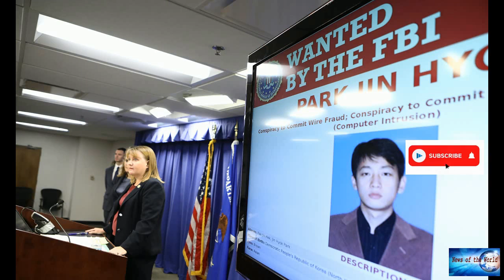North Korea airs Olympics coverage days after it ends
News of the world: North Korea airs Olympics coverage days after it ends. 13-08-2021

North Korean state television has aired its first coverage of the Tokyo Olympic Games - two days after the closing ceremony.According to local news reports, Korean Central Television aired 70 minutes of a women's football match between the UK and Chile this week.The match was actually played weeks earlier on 21 July.North Korea has previously aired the Olympic Games a few days after its opening ceremony, according to Yonhap.According to specialist site NK News, the women's match was aired withou

gone-west.